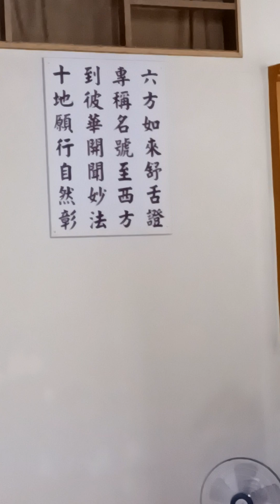柯雨瑞（2024/07/24），苗栗縣造橋鄉大慈山萬緣寺大殿中之「阿彌陀佛」聖像的介紹-----兼論「阿彌陀佛」48大願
佛說大乘無量壽莊嚴清淨平等覺經(會集本)

發大誓願第六

　（一、國無惡道願。二、不墮惡趣願。）

法藏白言：唯願世尊，大慈聽察。 我若證得無上菩提，成正覺已，所居佛剎，具足無量不可思議功德莊嚴。無有地獄、餓鬼、禽獸、蜎飛蠕動之類。

所有一切眾生，以及焰摩羅界，三惡道中，來生我剎，受我法化，悉成阿耨多羅三藐三菩提，不復更墮惡趣。得是願，乃作佛。不得是願，不取無上正覺。

　（三、身悉金色願。四、三十二相願。五、身無差別願。）

我作佛時，十方世界，所有眾生，令生我剎，皆具紫磨真金色身；

三十二種大丈夫相；

端正淨潔，悉同一類。若形貌差別，有好醜者，不取正覺。

　（六、宿命通願、七、天眼通願。八、天耳通願。）

我作佛時，所有眾生，生我國者，自知無量劫時宿命，所作善惡。皆能洞視徹聽，知十方去來現在之事。不得是願，不取正覺。

　（九、他心通願。）

我作佛時，所有眾生，生我國者，皆得他心智通。若不悉知億那由他百千佛剎，眾生心念者，不取正覺。

　（十、神足通願。十一、徧供諸佛願。）

我作佛時，所有眾生，生我國者，皆得神通自在，波羅蜜多。於一念頃，不能超過億那由他百千佛剎，周徧巡歷，供養諸佛者，不取正覺。

　（十二、定成正覺願。）

我作佛時，所有眾生，生我國者，遠離分別，諸根寂靜。若不決定成等正覺，證大涅槃者，不取正覺。

　（十三、光明無量願。十四、觸光安樂願。）

我作佛時，光明無量，普照十方，絕勝諸佛，勝於日月之明，千萬億倍。

若有眾生，見我光明，照觸其身，莫不安樂，慈心作善，來生我國。若不爾者，不取正覺。

　（十五、壽命無量願。十六、聲聞無數願。）

我作佛時，壽命無量，

國中聲聞天人無數，壽命亦皆無量。假令三千大千世界眾生，悉成緣覺，於百千劫，悉共計校，若能知其量數者，不取正覺。

　（十七、諸佛稱嘆願。）

我作佛時，十方世界無量剎中，無數諸佛，若不共稱嘆我名，說我功德國土之善者，不取正覺。

　（十八、十念必生願。）

我作佛時，十方眾生，聞我名號，至心信樂。所有善根，心心回向，願生我國。乃至十念，若不生者，不取正覺。唯除五逆，誹謗正法。

　（十九、聞名發心願。二十、臨終接引願。）

我作佛時，十方眾生，聞我名號，發菩提心，修諸功德，奉行六波羅蜜，堅固不退。復以善根迴向，願生我國。一心念我，晝夜不斷。

臨壽終時，我與諸菩薩眾迎現其前。經須臾間，即生我剎，作阿惟越致菩薩。不得是願，不取正覺。

　（二十一、悔過得生願。）

我作佛時，十方眾生，聞我名號，繫念我國，發菩提心，堅固不退。植眾德本，至心迴向，欲生極樂，無不遂者。若有宿惡，聞我名字，即自悔過，為道作善，便持經戒，願生我剎，命終不復更三惡道，即生我國。若不爾者，不取正覺。

　（二十二、國無女人願。二十三、厭女轉男願。二十四、蓮華化生願。）

我作佛時，國無婦女。

若有女人，聞我名字，得清淨信，發菩提心，厭患女身，願生我國。命終即化男子，來我剎土。

十方世界諸眾生類，生我國者，皆於七寶池蓮華中化生。若不爾者，不取正覺。

　（二十五、天人禮敬願。二十六、聞名得福願。二十七、修殊勝行願。）

我作佛時，十方眾生，聞我名字，歡喜信樂，禮拜歸命。以清淨心，修菩薩行。諸天世人，莫不致敬。

若聞我名，壽終之後，生尊貴家，諸根無缺。

常修殊勝梵行。若不爾者，不取正覺。

　（二十八、國無不善願。二十九、住正定聚願。三十、樂如漏盡願。三十一、不貪計身願。）

我作佛時，國中無不善名。

所有眾生，生我國者，皆同一心，住於定聚。永離熱惱，心得清涼。

所受快樂，猶如漏盡比丘。

若起想念，貪計身者，不取正覺。

　（三十二、那羅延身願。三十三、光明慧辯願。三十四、善談法要願。）

我作佛時，生我國者，善根無量，皆得金剛那羅延身，堅固之力。

身頂皆有光明照耀。

成就一切智慧。獲得無邊辯才。善談諸法秘要。說經行道，語如鐘聲。若不爾者，不取正覺。

　（三十五、一生補處願。三十六、教化隨意願。）

我作佛時，所有眾生，生我國者，究竟必至一生補處。

除其本願，為眾生故，被弘誓鎧，教化一切有情，皆發信心，修菩提行，行普賢道。雖生他方世界，永離惡趣。或樂說法、或樂聽法，或現神足，隨意修習，無不圓滿。若不爾者，不取正覺。

　（三十七、衣食自至願。三十八、應念受供願。）

我作佛時，生我國者，所須飲食、衣服、種種供具，隨意即至，無不滿願。

十方諸佛，應念受其供養。若不爾者，不取正覺。

　（三十九、莊嚴無盡願。）

我作佛時，國中萬物，嚴淨、光麗，形色殊特。窮微極妙，無能稱量。其諸眾生，雖具天眼，有能辨其形色、光相、名數，及總宣說者，不取正覺。

　（四十、無量色樹願。四十一、樹現佛剎願。）

我作佛時，國中無量色樹，高或百千由旬。道場樹高，四百萬里。諸菩薩中，雖有善根劣者，亦能了知。

欲見諸佛淨國莊嚴，悉於寶樹間見。猶如明鏡，覩其面像。若不爾者，不取正覺。

　(四十二、徹照十方願。)

我作佛時，所居佛剎，廣博嚴淨，光瑩如鏡，徹照十方無量無數，不可思議，諸佛世界。眾生覩者，生希有心。若不爾者，不取正覺。

　（四十三、寶香普熏願。）

我作佛時，下從地際，上至虛空，宮殿樓觀，池流華樹，國土所有一切萬物，皆以無量寶香合成。其香普熏十方世界。眾生聞者，皆修佛行。若不爾者，不取正覺。

　（四十四、普等三昧願。四十五、定中供佛願。）

我作佛時，十方佛剎諸菩薩眾，聞我名已，皆悉逮得清淨、解脫、普等三昧，諸深總持。住三摩地，至於成佛。

定中常供無量無邊一切諸佛，不失定意。若不爾者，不取正覺。

　（四十六、獲陀羅尼願。四十七、聞名得忍願。四十八、現證不退願。）

我作佛時，他方世界諸菩薩眾，聞我名者，證離生法，獲陀羅尼。清淨歡喜，得平等住。

修菩薩行，具足德本。應時不獲一二三忍。於諸佛法，不能現證不退轉者，不取正覺。

光明徧照第十二

佛告阿難：阿彌陀佛威神光明，最尊第一。十方諸佛，所不能及。徧照東方恒沙佛剎。南西北方，四維上下，亦復如是。若化頂上圓光，或一二三四由旬。或百千萬億由旬。諸佛光明，或照一二佛剎，或照百千佛剎。惟阿彌陀佛，光明普照無量無邊無數佛剎。諸佛光明所照遠近，本其前世求道所願功德，大小不同。至作佛時，各自得之。自在所作，不為預計。阿彌陀佛，光明善好，勝於日月之明，千億萬倍。光中極尊。佛中之王。是故無量壽佛，亦號無量光佛；亦號無邊光佛、無礙光佛、無等光佛；亦號智慧光，常照光、清淨光、歡喜光、解脫光、安隱光、超日月光、不思議光。如是光明，普照十方一切世界。其有眾生，遇斯光者，垢滅善生，身意柔軟。若在三途極苦之處，見此光明，皆得休息，命終皆得解脫。若有眾生，聞其光明，威神功德，日夜稱說，至心不斷，隨意所願，得生其國。

壽眾無量第十三

佛語阿難：無量壽佛，壽命長久，不可稱計。又有無數聲聞之眾，神智洞達，威力自在，能於掌中持一切世界。我弟子中大目犍連，神通第一。三千大千世界，所有一切星宿眾生，於一晝夜，悉知其數。假使十方眾生，悉成緣覺。一一緣覺，壽萬億歲。神通皆如大目犍連。盡其壽命，竭其智力，悉共推算，彼佛會中聲聞之數，千萬分中不及一分。譬如大海，深廣無邊。設取一毛，析為百分，碎如微塵。以一毛塵，沾海一滴。此毛塵水，比海孰多？阿難：彼目犍連等所知數者，如毛塵水。所未知者，如大海水。彼佛壽量，及諸菩薩、聲聞、天人壽量亦爾，非以算計譬喻之所能知。

受用具足第十九

決證極果第二十二

復次阿難：彼佛國土，無有昏闇、火光、日月、星曜、晝夜之象，亦無歲月劫數之名，復無住著家室。於一切處，既無標式名號，亦無取舍分別。唯受清淨最上快樂。若有善男子、善女人，若已生，若當生，皆悉住於正定之聚。決定證於阿耨多羅三藐三菩提。何以故？若邪定聚，及不定聚，不能了知建立彼因故。

三輩往生第二十四

佛告阿難：十方世界諸天人民，其有至心願生彼國，凡有三輩。其上輩者，捨家棄欲而作沙門。發菩提心。一向專念阿彌陀佛。修諸功德，願生彼國。此等眾生，臨壽終時，阿彌陀佛，與諸聖眾，現在其前。經須臾間，即隨彼佛往生其國。便於七寶華中自然化生。智慧勇猛，神通自在。是故阿難：其有眾生欲於今世見阿彌陀佛者，應發無上菩提之心。復當專念極樂國土。積集善根，應持迴向。由此見佛，生彼國中，得不退轉，乃至無上菩提。 其中輩者，雖不能行作沙門，大修功德，當發無上菩提之心。一向專念阿彌陀佛。隨己修行，諸善功德，奉持齋戒，起立塔像，飯食沙門，懸繒然燈，散華燒香，以此迴向，願生彼國。其人臨終，阿彌陀佛化現其身，光明相好，具如真佛，與諸大眾前後圍繞，現其人前。攝受導引，即隨化佛往生其國。住不退轉，無上菩提。功德智慧次如上輩者也。 其下輩者，假使不能作諸功德，當發無上菩提之心，一向專念阿彌陀佛。歡喜信樂，不生疑惑。以至誠心，願生其國。此人臨終夢見彼佛，亦得往生。功德智慧次如中輩者也。 若有眾生住大乘者，以清淨心，向無量壽。乃至十念，願生其國。聞甚深法，即生信解。乃至獲得一念淨心，發一念心念於彼佛。此人臨命終時，如在夢中，見阿彌陀佛，定生彼國，得不退轉無上菩提。

往生正因第二十五

復次阿難：若有善男子、善女人，聞此經典，受持、讀誦、書寫、供養，晝夜相續，求生彼剎。發菩提心。持諸禁戒，堅守不犯。饒益有情，所作善根悉施與之，令得安樂。憶念西方阿彌陀佛，及彼國土。是人命終，如佛色相，種種莊嚴，生寶剎中，速得聞法，永不退轉。復次阿難：若有眾生欲生彼國，雖不能大精進禪定，盡持經戒，要當作善。所謂一不殺生。二不偷盜。三不淫欲。四不妄言。五不綺語。六不惡口。七不兩舌。八不貪。九不瞋。十不癡。如是晝夜思惟，極樂世界阿彌陀佛，種種功德、種種莊嚴。志心歸依，頂禮供養。是人臨終，不驚不怖，心不顛倒。即得往生彼佛國土。若多事物，不能離家，不暇大修齋戒。一心清淨。有空閑時，端正身心。絕欲去憂。慈心精進。不當瞋怒、嫉妒。不得貪餮慳惜。不得中悔。不得狐疑。要當孝順。至誠忠信。當信佛經語深。當信作善得福。奉持如是等法，不得虧失。思惟熟計，欲得度脫。晝夜常念，願欲往生阿彌陀佛清淨佛國。十日十夜乃至一日一夜不斷絕者，壽終皆得往生其國。行菩薩道，諸往生者，皆得阿惟越致，皆具金色三十二相，皆當作佛。欲於何方佛國作佛，從心所願。隨其精進早晚；求道不休，會當得之，不失其所願也。阿難：以此義利故，無量無數、不可思議、無有等等、無邊世界，諸佛如來，皆共稱讚無量壽佛所有功德。